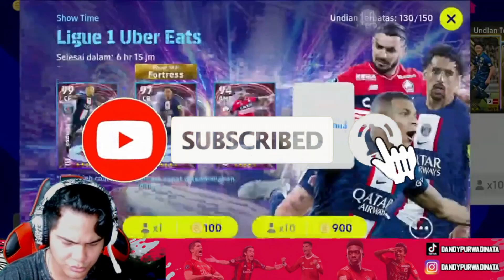TEKNIK 10 KALI SPIN DAPET SHOWTIME LEAGUE 1 DI EFOOTBALL 2023 MOBILE INI CARANYA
My account :

-Ask.fm :
ask.fm/dndyprwdnt